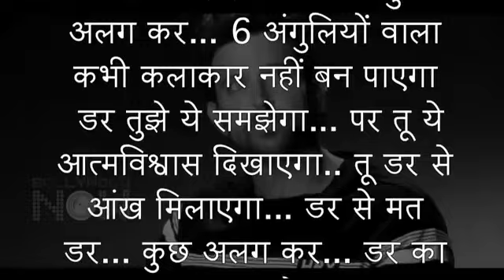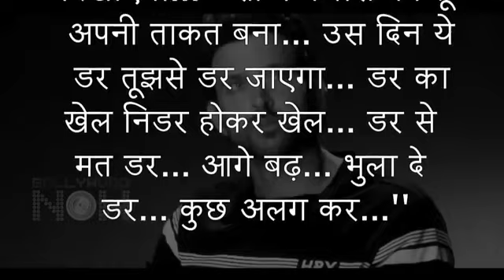ऋतिक रोशन motivation || Stammering cure|| डर के आगे जीत है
stammering overcome journey ऋतिक रोशन motivation || Stammering cure|| डर के आगे जीत है